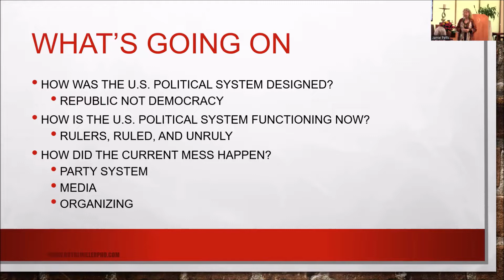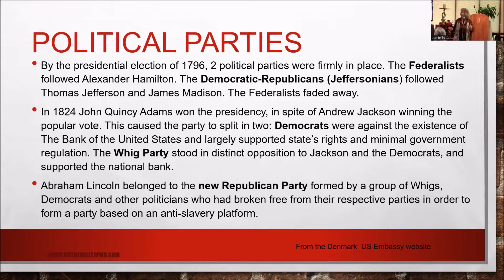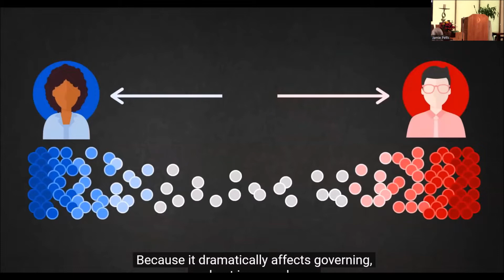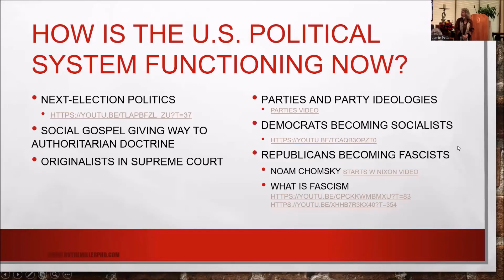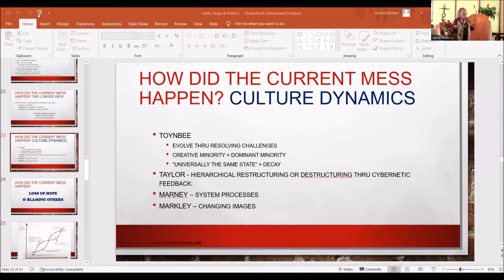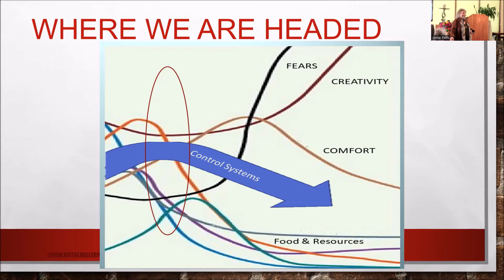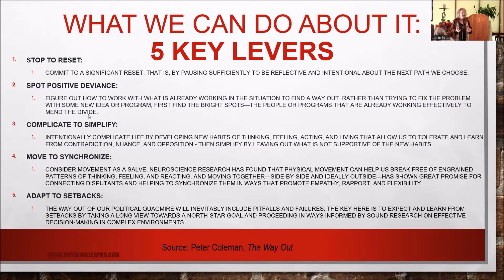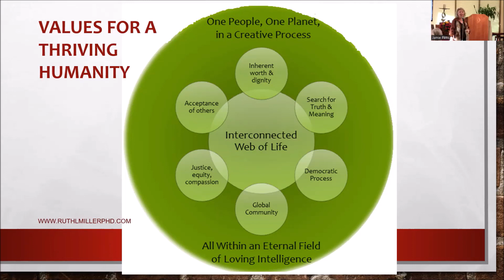Faith Hope & Politics: Where We Are and Where We're Going in today's political world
Ruth L Miller presents a slide and video program explaining our current political situation and providing some insights on what that means for the future and how we, individually and collectively, can make a difference.